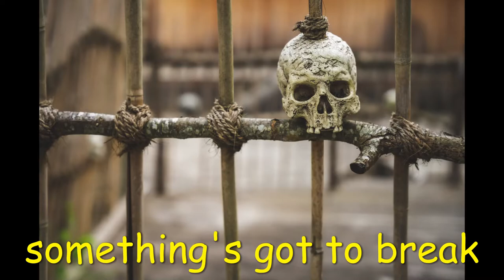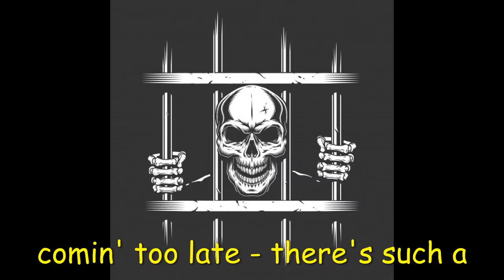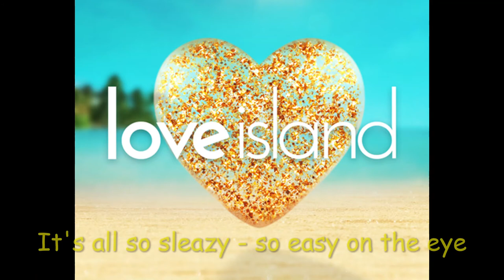The Circus is in Town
This is a track from my last album: Wod & The Wobots - The Wok & Dole Years